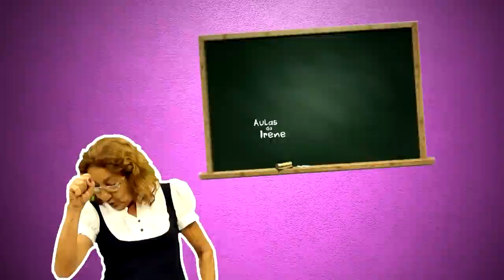CEARÁ, AGUARDE! - Keké Isso na TV